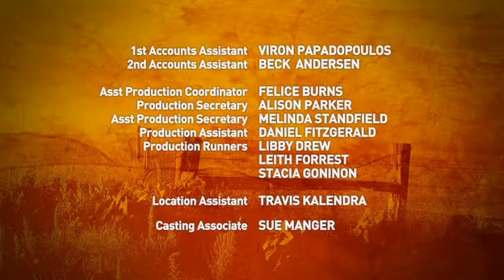McLeod's daughters 4x23 part 5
season 4 episode 23: dangerous waters